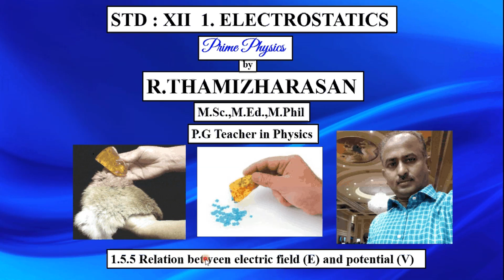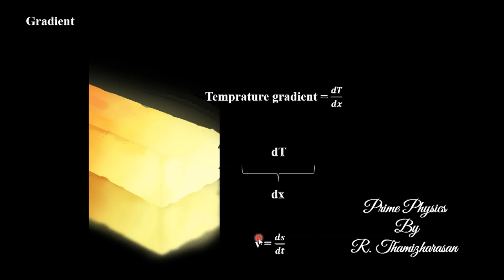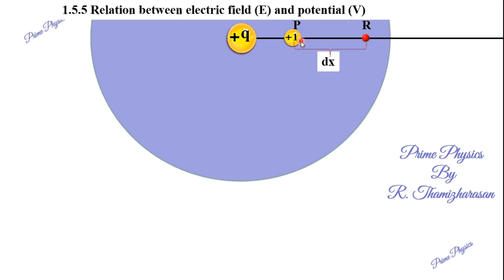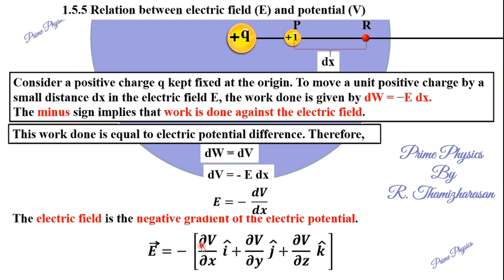1.5.5 Relation between electric field and potential